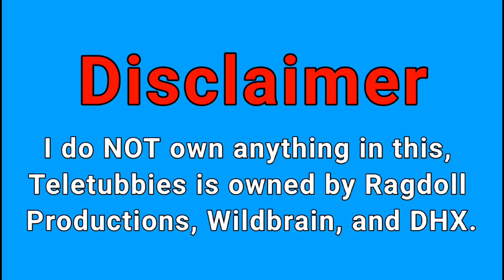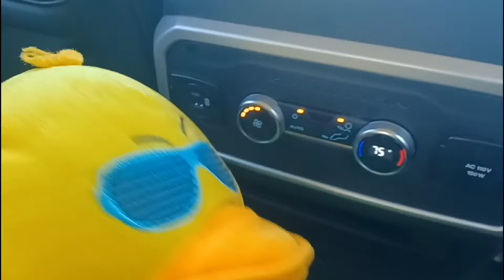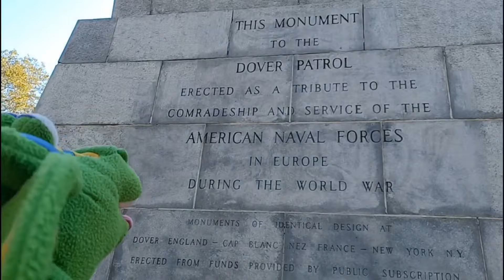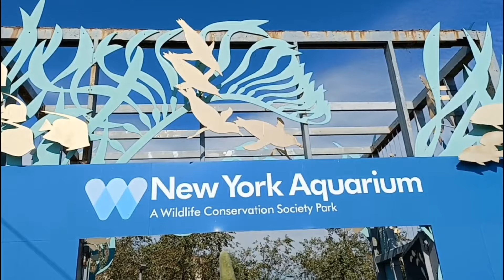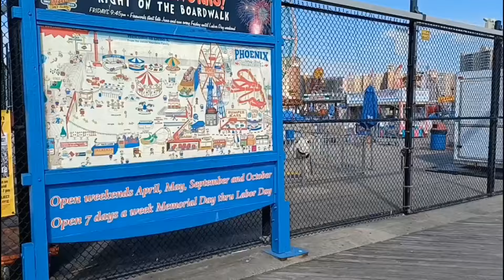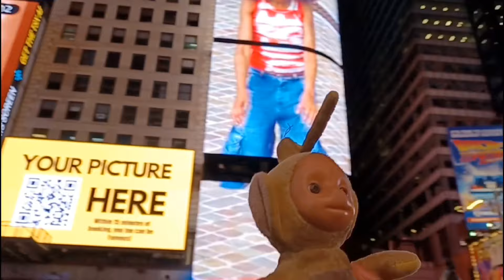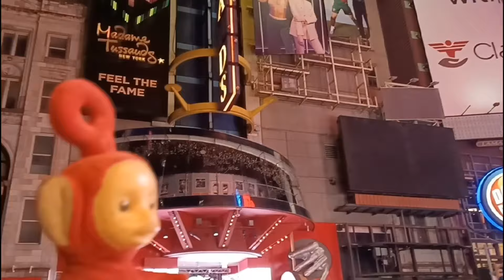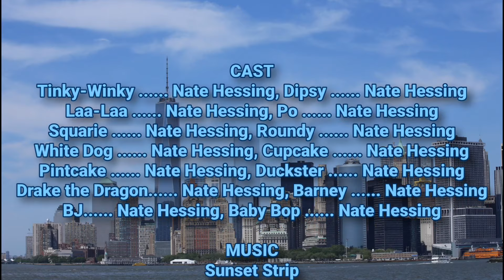Teletubbies and Friends: Back to New York (FULL MOVIE)